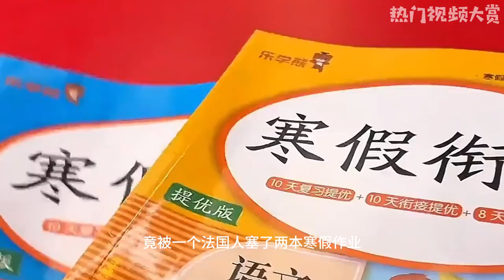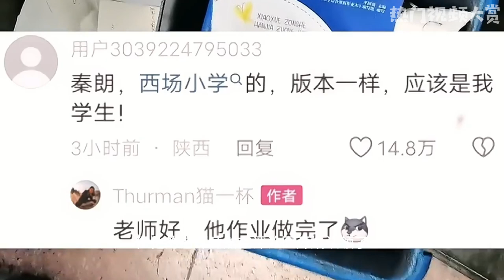扔在法国的寒假作业，竟被好心的姐姐给捡回国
这是一个有趣的故事，一个法国人在巴黎街头塞给一位美女博主两本寒假作业，并请求帮忙找到失主。这位好心的小姐姐发布了一条视频，将这个意外发生的情况分享给大家。

原来的失主叫晴朗，而这个寒假作业竟然从法国巴黎的厕所被捡回到中国。视频中，小姐姐调侃晴朗是不是小时候经常淋雨，因为她发现晴朗的作业上一个字都没写。小姐姐还特意为晴朗买了一根铅笔，打算帮他写作业，但发现自己也有些内容不会。

最终，小姐姐将寒假作业带回国内，发现晴朗同学还没有找到。然而，评论区出现了一个意外的情况，晴朗的老师在评论区认领了这本作业。整个故事充满了意外和幽默，展现了中国人拾金不昧、乐于助人的传统美德。